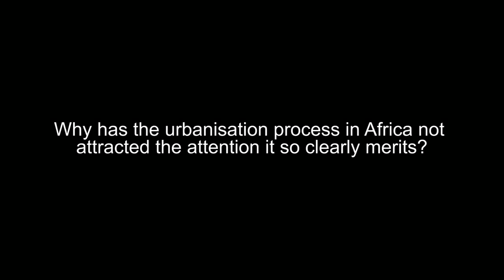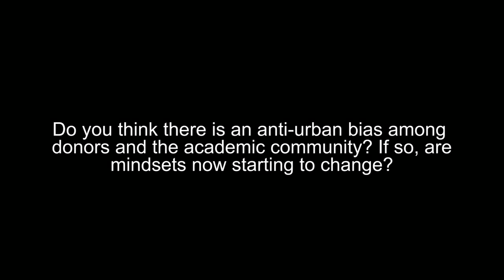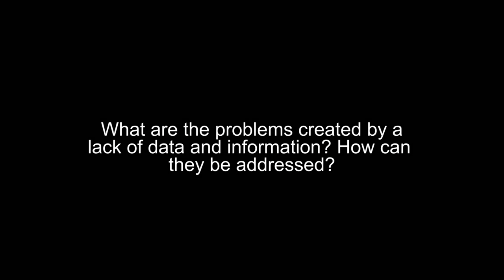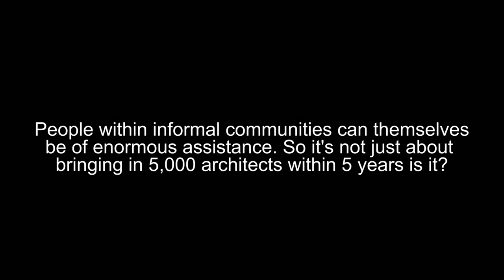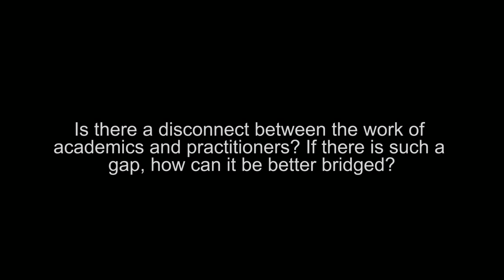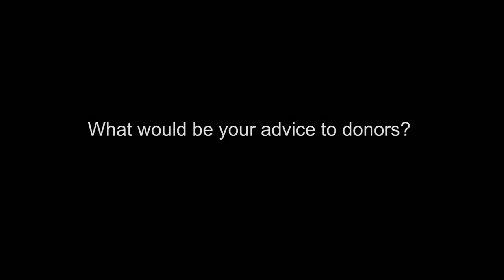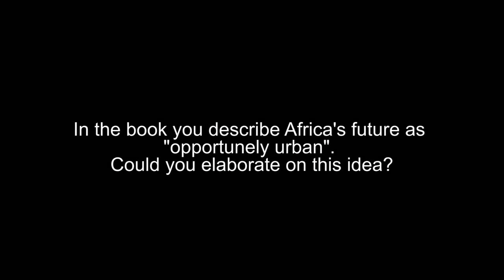Susan Parnell discusses 'Africa's Urban Revolution'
An interview with Susan Parnell, Executive Member of the African Centre for Cities and Co-Editor of 'Africa's Urban Revolution', published by Zed Books. Sue discusses informal settlements, the effects of global environmental change & the true economic potential of Africa's cities.